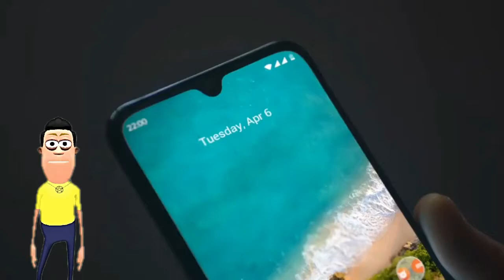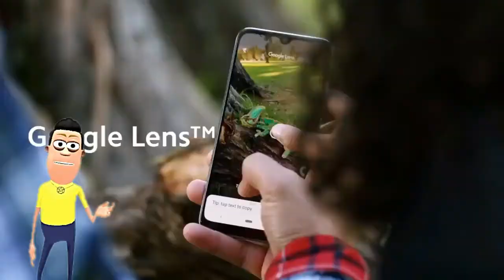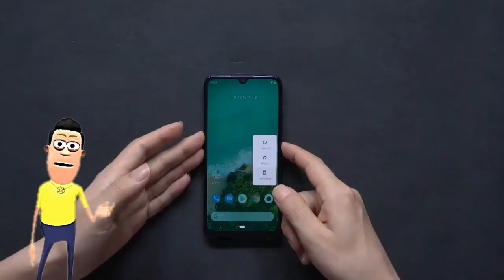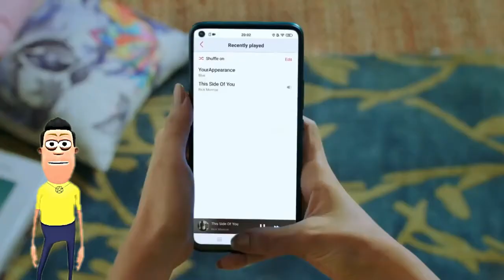Xiaomi Mi A4 - Launch Date, Price, Camera, Specifications In India